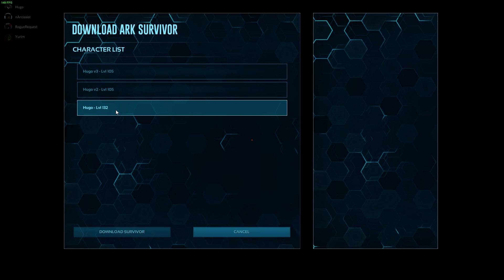Rhino Testing Alpha Overseer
Warning: You will hear a lot of USB disconnect/reconnect noises as I was also taking an alt character through for extra levels.